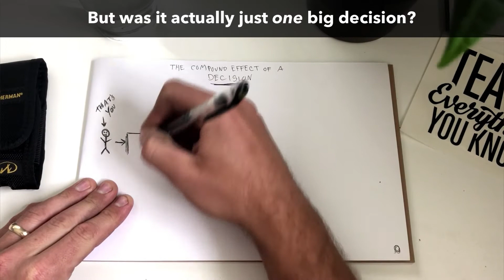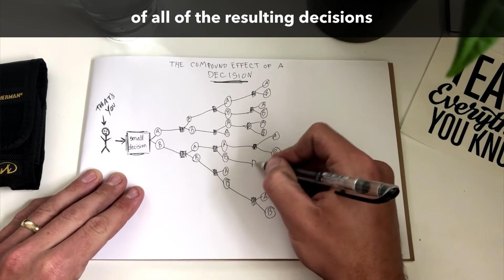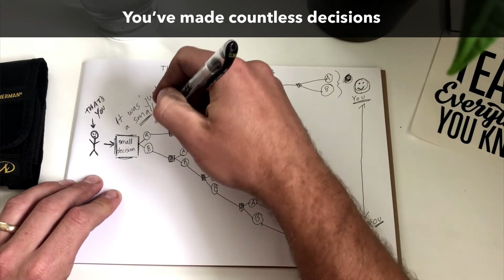The COMPOUND EFFECT of a SMALL DECISION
Think of the biggest accomplishment you’ve had in your life.
Getting hired for that dream job.

Overcoming a huge hurdle.

Starting a family.

Running successful business.

It was a pretty big decision to say “Yes”

To that job offer

To changing your life for the better

To growing your family

To risk in return for a successful business

But was it actually just one big decision?

Or is your destination simply the sum of its parts?

The result of the compound effect of many small decisions?

You are constantly making decisions in life.

When to wake up.

Which food to eat.

What to work on.

Who to speak to.

What to focus on.

What not to say.

You’re always in “decision-making mode”, even if the decision you’re about to make seems insignificant.

Or seemingly unconscious.

But ask yourself…

Is this small decision actually insignificant?

Or is it a fork in the road of my life journey?

And will the compound effect of all of the resulting decisions veer me off in a direction far from where I originally intended to go?

Therefore, the small decisions you make every day

are leading you further in a particular direction.

Where might that direction lead?

How will this decision affect further decisions down the road?

You didn’t just say “Yes”

You’ve made countless decisions that lead you to this moment.